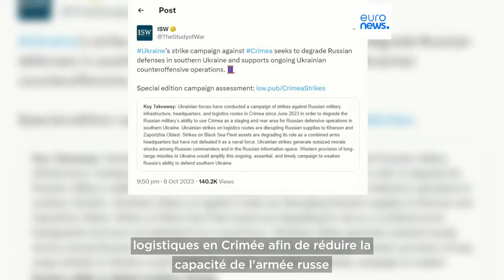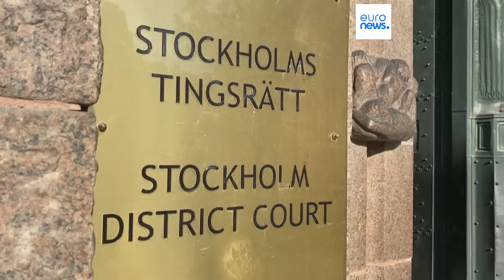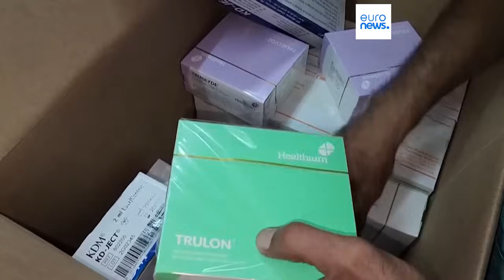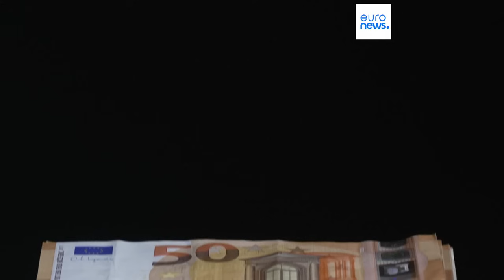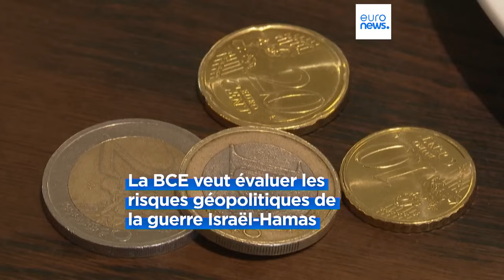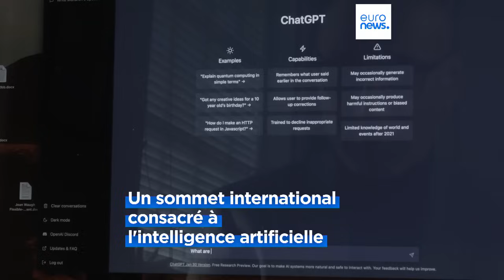L’info du jour | 26 octobre - Soir